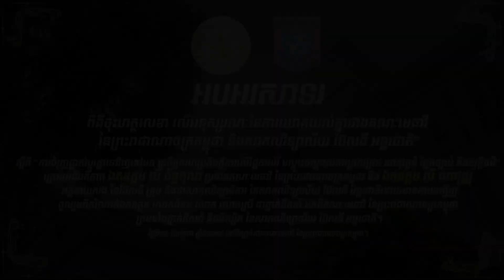1366-MOU រវាងគណៈមេធាវី នៃព្រះរាជាណាចក្រកម្ពុជា និងសាកលវិទ្យាល័យ ប៊ែលធី អន្តរជាតិ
អបអរសាទរ “ពិធីចុះហត្ថលេខា លើអនុស្សរណៈនៃការយោគយល់គ្នារវាងគណៈមេធាវី នៃព្រះរាជាណាចក្រកម្ពុជា និងសាកលវិទ្យាល័យ ប៊ែលធី អន្តរជាតិ”

ស្ដីពី “ការជំរុញផ្លាស់ប្ដូរគ្នាទៅវិញទៅមក នូវកិច្ចសហប្រតិបត្តិការលើផ្នែកអប់រំ បណ្ដុះបណ្ដាលការស្រាវជ្រាវ នវានុវត្តន៍ ផ្នែកច្បាប់ និងយុត្តិធម៌” ក្រោមអធិបតីភាព ឯកឧត្តម លី ច័ន្ទតុលា ប្រធានគណៈមេធាវី នៃព្រះរាជាណាចក្រកម្ពុជា និងឯកឧត្តម លី ណាវុឌ្ឍ អគ្គនាយករង នៃប៊ែលធី គ្រុប និងជាសាកលវិទ្យាធិការ នៃសាកលវិទ្យាល័យ ប៊ែលធី អន្តរជាតិ ដោយមានការអញ្ជើញចូលរួមពីសំណាក់ឯកឧត្តម លោកជំទាវ លោក លោកស្រី ជាថ្នាក់ដឹកនាំ មកពីគណៈមេធាវី នៃព្រះរាជាណាចក្រកម្ពុជា ព្រមទាំងថ្នាក់ដឹកនាំ និងនិស្សិត នៃសាកលវិទ្យាល័យ ប៊ែលធី អន្តរជាតិ។

ថ្ងៃទី១៦ ខែកក្កដា ឆ្នាំ២០២៤ នៅទីស្នាក់ការគណៈមេធាវី នៃព្រះរាជាណាចក្រកម្ពុជា។
“Congratulations on the Memorandum of Understanding Signing Ceremony between the Bar Association of The Kingdom of Cambodia (BAKC) and BELTEI International University”

about the “Mutual exchange of cooperation in education, training, research, innovation, law and justice”, presided over by His Excellency Ly Chantola, President of the Bar Association of The Kingdom of Cambodia (BAKC) and His Excellency Ly Navuth, Deputy Director-General of BELTEI Group and the President of BELTEI International University, and the participation of His Excellency, Lok Chumteav, the Management Teams of the Bar Association of The Kingdom of Cambodia (BAKC), as well as the Management Teams and Students of BELTEI International University.

July 16, 2024 at the Bar Association of The Kingdom of Cambodia (BAKC).